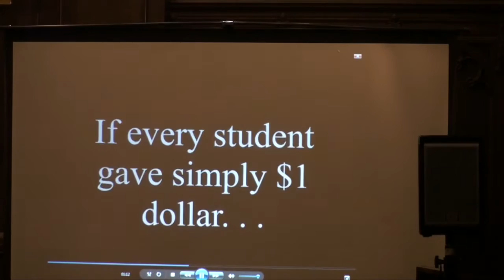Campus Christian Center @ Berea College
Starfish International Promo
by Sharpy Maluba for Broadcast Class